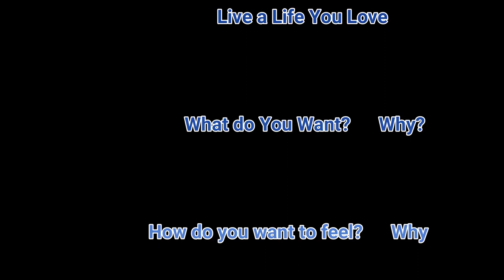Soothing Reflections: Relaxing Views of Cow Creek Cliffs reflecting in the Water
Sit back, relax, and let the serene beauty of nature wash over you with this breathtaking video of Cow Creek cliffs in Texas, reflecting in the calm waters of a peaceful lake, accompanied by the gentle movement of fluffy clouds overhead. As you take in the stunning scenery, let yourself be transported to a state of tranquility and calm. The soothing colors and sounds of this natural wonderland will help you release stress, unwind and find inner peace. Whether you need a moment of relaxation, a mental break from a hectic day, or simply want to experience the calming power of nature, this video is the perfect way to find solace and serenity.

Welcome to Love the Life You Live, a channel dedicated to helping you take control of your life and create the reality you desire.
We believe that your thoughts have the power to shape your actions, and your actions create your habits, which ultimately determine your reality.
Our mission is to inspire and empower you to live your best life by providing you with practical tips, tools, and strategies to help you achieve your goals and overcome any obstacles that may come your way. Join us on this journey of self-discovery and personal growth, and learn how to love the life you live.
You are in control of the life you live.
Your thoughts create your actions.
Your actions create your habits.
Your habits create your reality.
Your reality is the life you experience every day.
This channel was created to give you a place to find tools to change your thoughts,
change your actions
to create habits that will create a reality that you love.

Laughter is one of the best medicines so when you need to let go of the craziness check this one out.